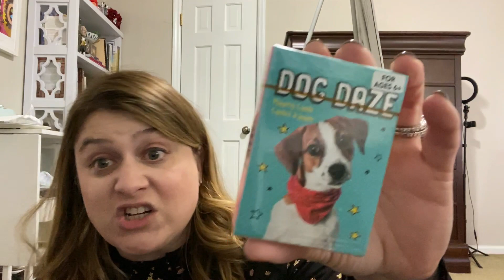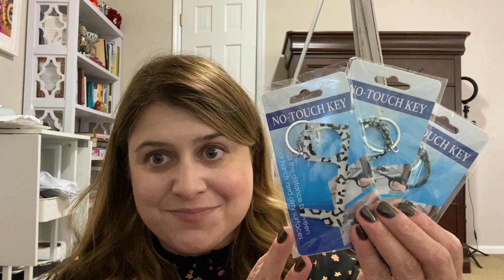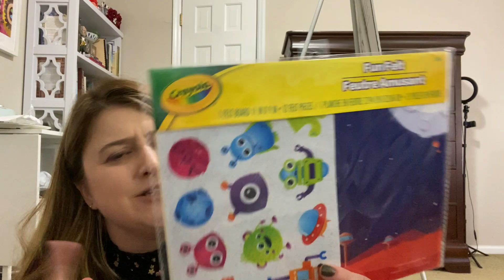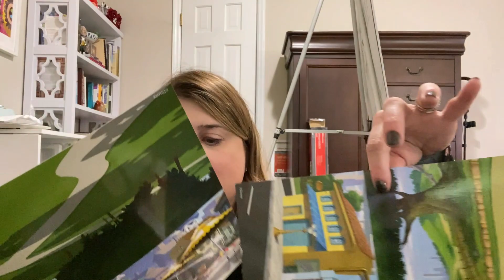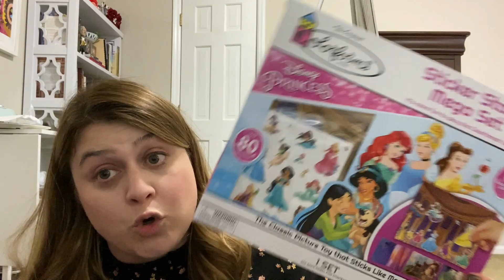I'm Back! - Dollar Tree Haul New Finds and More! - 10/19/2020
Sorry for the video delay, we've had showings each of the last 5 days and I don't want to make a filming mess and have to clean it up. New (to me) Dollar Tree finds and the last of Halloween, I hope you enjoy!

Address:
9800 Tandem Ct